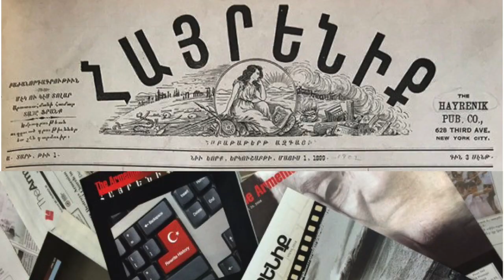Hagop Balian: “I am sure Armenia will succeed”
Interview with French Armenian author, journalist, and editor Hagop Balian.
Mr. Balian was a director of AYP FM radio de la communauté arménienne d'Ile de France and editor of  Kamq Daily. For more than ten years the head of the editorial office of Bagin literary magazine. His career included numerous publications in Armenian newspapers as well as a number of published books.